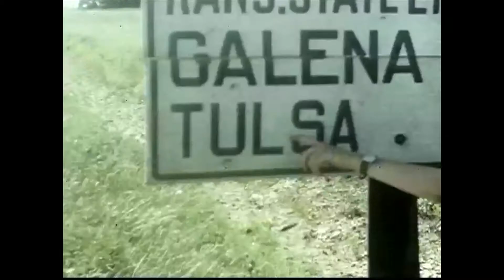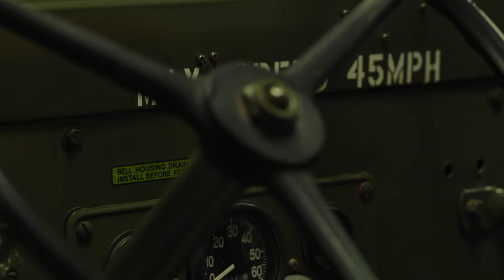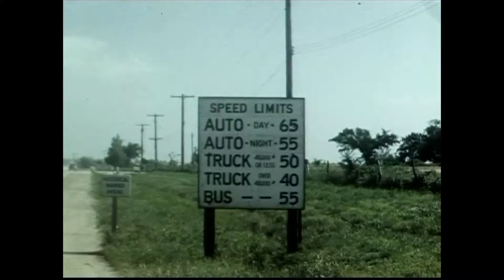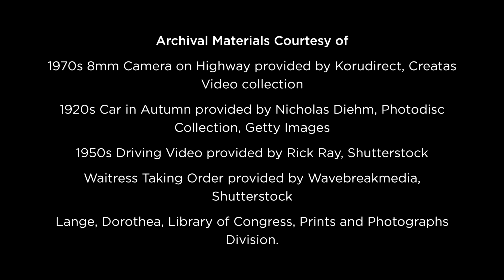“The Father of Route 66” - Tulsa, OK - LoyalTV E20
From "The Mother Road" and "Main Street of America" to "Will Rogers Highway," the famous Route 66 has had many nicknames over the years. But did you know that the very idea of Route 66 originated right here in Oklahoma by a Tulsan named Cyrus Avery? This week on LoyalTV, we visit Tulsa explore the roots of America's most iconic highway.